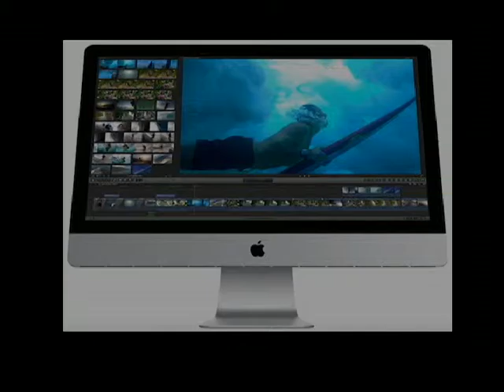EEL3801 VLOG: Evolution of the Macintosh 128K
This is a video showcasing the evolution of the Macintosh computer from its first release in 1984, to the present day iMac. It is a project for EEL3801 at the University of Central Florida.

It is a first run using Adobe Premiere Pro 1.5 and Adobe After Effects 6.5, so it is not perfect.

Picture sources listed in video.

This video is for informative purposes only, and is not intended to infringe on any further copyrights. Apple, Macintosh and iMac all belong to Apple. "Into the Abyss" is property of Brand X Music. This video production is copyright Storm Engineering, LLC.